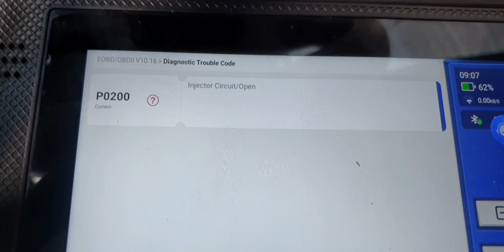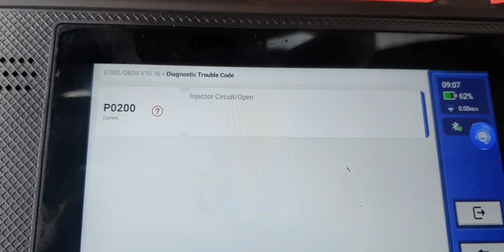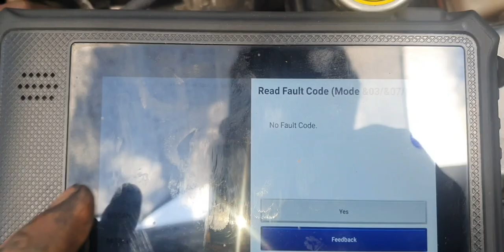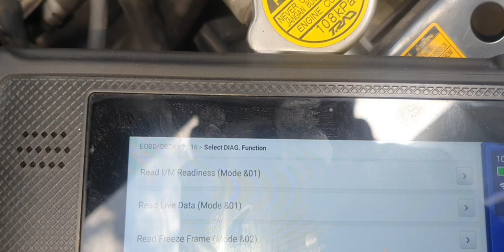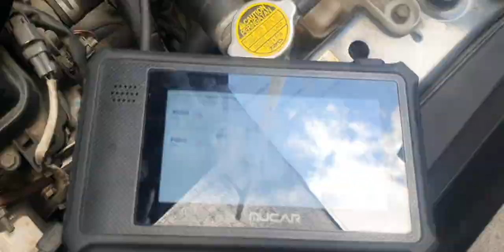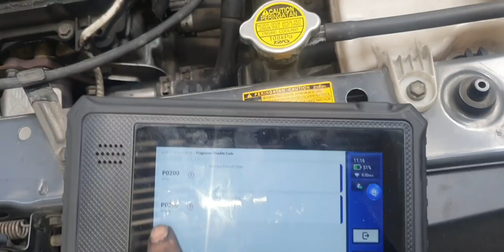Toyota wigo. p0200 abnormal idling .(by jessautomotive)